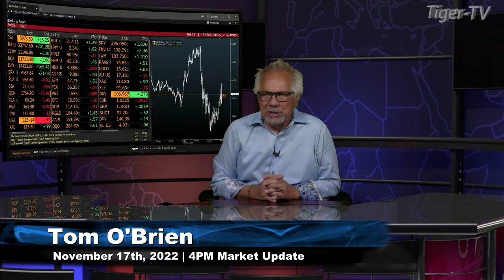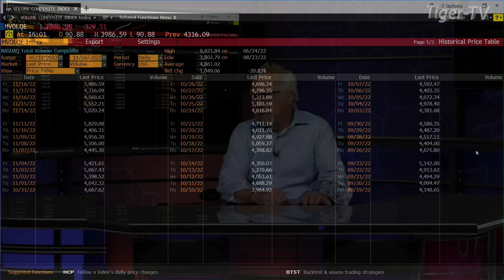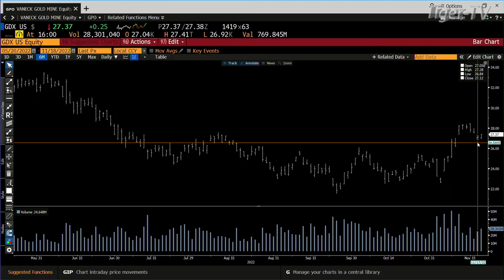November 18th 4PM ET Market Update on TFNN - 2022